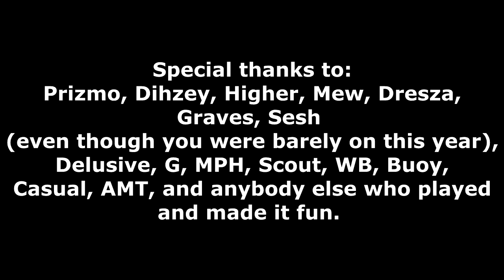mini4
happy new years and 2015 was great.

song: modern baseball - see ya sucker